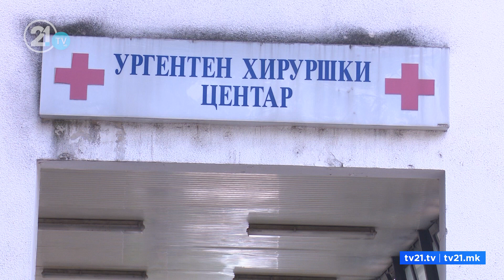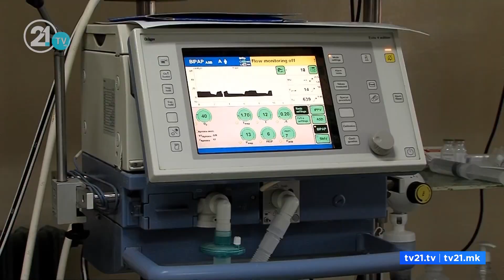„КАРИЛ НЕ Е ГАРАЖА ДА СЕ ЗАЧИСТИ СО ЏОГЕР“ ПРОКАПУВАЛО ВО МАГАЦИНСКИ ПРОСТОР, НЕ ДЕЛОТ ЗА ПАЦИЕНТИ